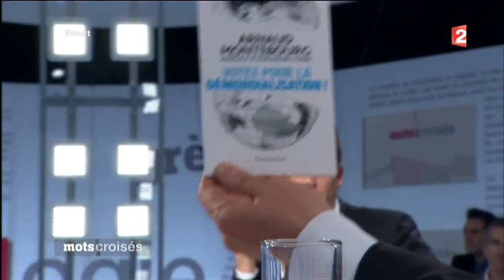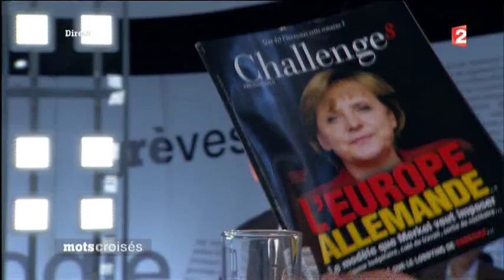Mots croisés MONTEBOURG KOSCIUSKO-MORIZET LAMASSOURE GARAUD JOFFRIN - 05-12-2011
Arnaud MONTEBOURG
Député PS de Saône-et-Loire
Président du Conseil général de Saône-et-Loire
Secrétaire national du Parti socialiste à la Rénovation

Nathalie KOSCIUSKO-MORIZET
Ministre de l'Ecologie, du Développement durable, des Transports et du Logement

Alain LAMASSOURE
Député européen
Président de la Commission des budgets au Parlement européen
Membre du groupe PPE (Parti populaire européen)
Vice-président de la délégation française du groupe PPE du Parlement européen

Marie-France GARAUD
Présidente de l'Institut international de géopolitique
Rédacteur en chef du trimestriel "Géopolitique"
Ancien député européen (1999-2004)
Avocate de formation, elle a été conseillère de Georges Pompidou (officiellement) et de Jacques Chirac (officieusement)
Auteur de "Impostures politiques" (Plon, 2010)

Laurent JOFFRIN
Directeur de la rédaction du Nouvel Observateur